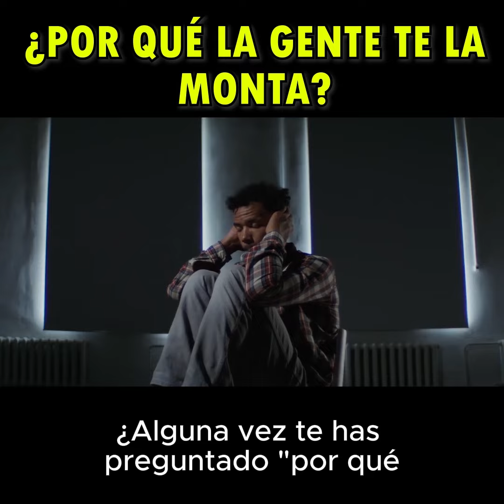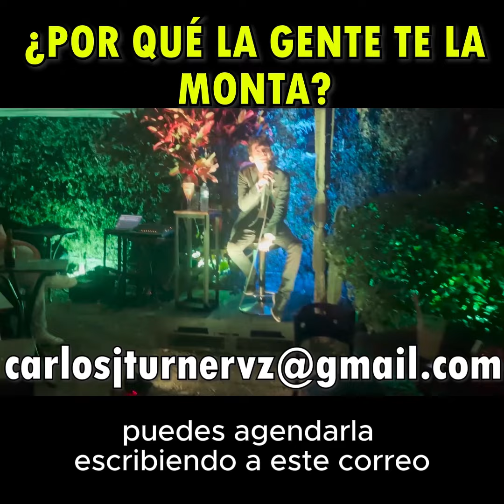¿POR QUÉ LA GENTE TE LA MONTA?